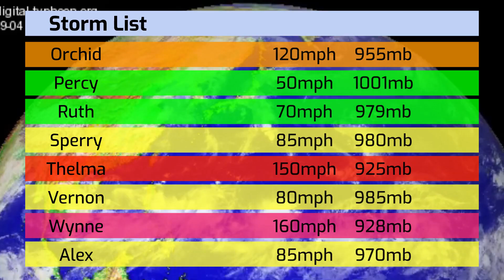y2mate com 1987 Pacific Typhoon Season Animation 1080pFHR